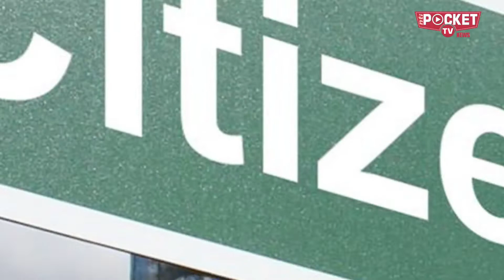कौन किस पर भारी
महाराष्ट्र में जिस किस्म का गठबंधन है उसमें कायदे से कांग्रेस का दबाव चलना चाहिए। शिव सेना को उसके आगे झुक कर रहना चाहिए। पर ऐसा नहीं हो रही है। सिर्फ 56 सीटें लेकर मुख्यमंत्री बने उद्धव ठाकरे की पार्टी कांग्रेस के आगे झुकने की बजाय कांग्रेस को आंखें दिखा रही है।